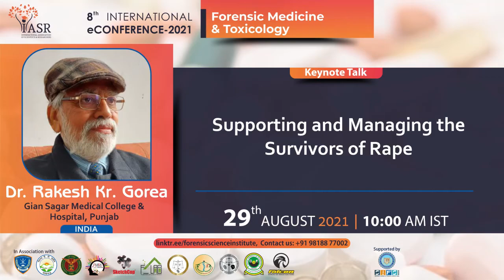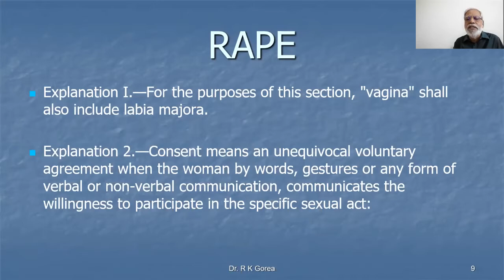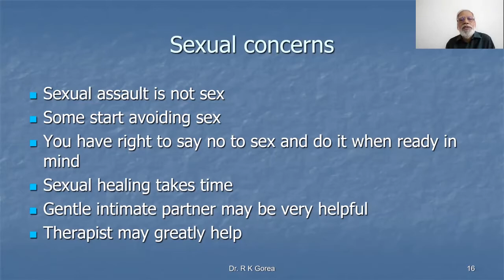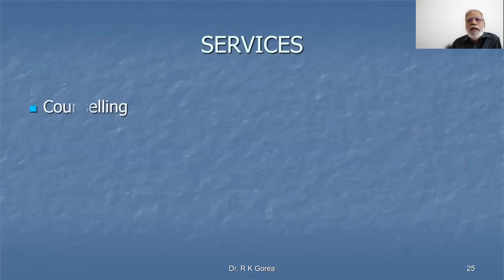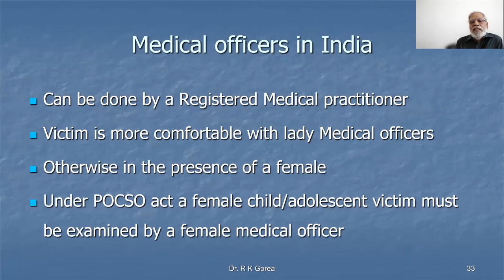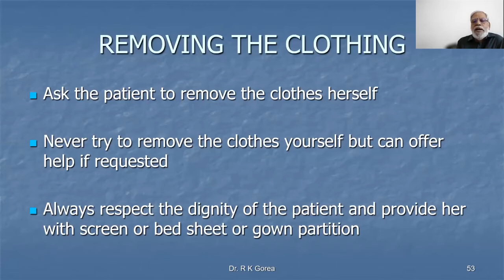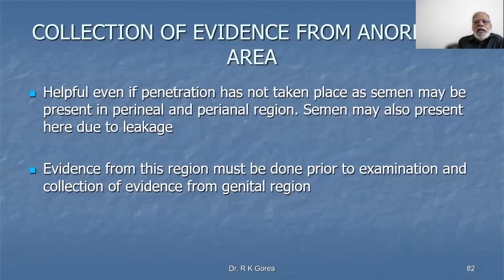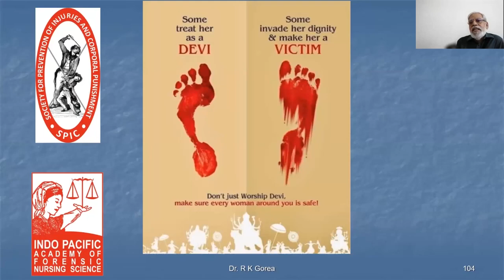Supporting and Managing the Survivors of Rape| Dr. Rakesh Kr. Gorea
Sexual assault is common and has a significant impact on survivors' health and well-being. As a family physician, you are uniquely positioned to support survivors with continuity of care and a holistic approach to patient care. We hope these recommendations assist you in responding to disclosures of sexual assault in an empowering, compassionate manner. In this session, our keynote speaker Dr. Rakesh Kr. Gorea shared his views on the topic for supporting and managing the survivors of rape.